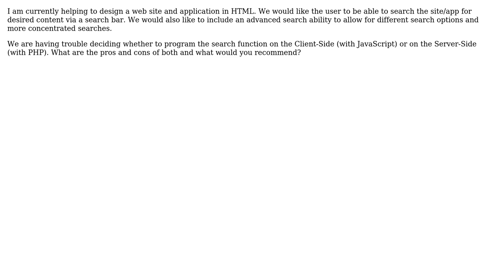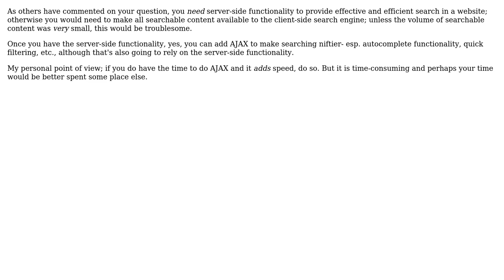Client-Side V.S. Server-Side Searching? (2 Solutions!!)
Client-Side V.S. Server-Side Searching?

With thanks & praise to God, and with thanks to the many people who have made this project possible! | Content (except music & images) licensed under CC BY-SA | Music | Images & others | With thanks to user user70278 user David Peterman user alex and the Stack Exchange Network Trademarks are property of their respective owners. You are responsible for your own actions.